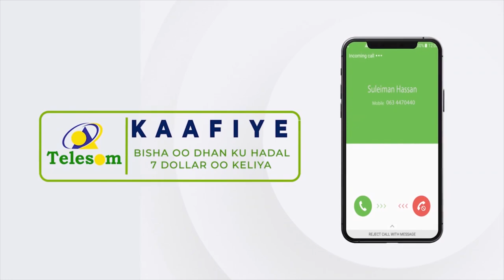"Doorashadii waynu galaynaa siday Hay'aduhu usoo kala horumarayaan ayaanu ugal..." Madaxweynaha JSL.